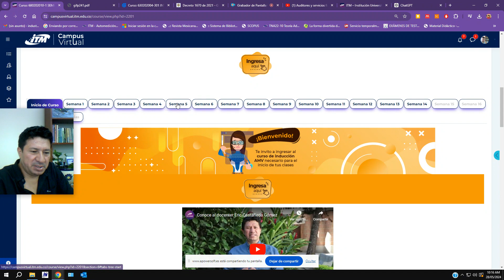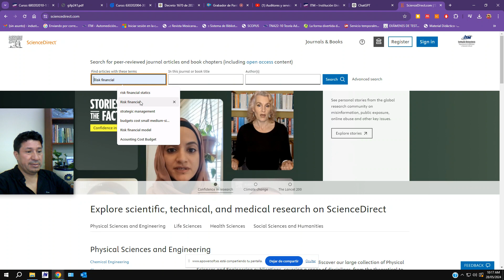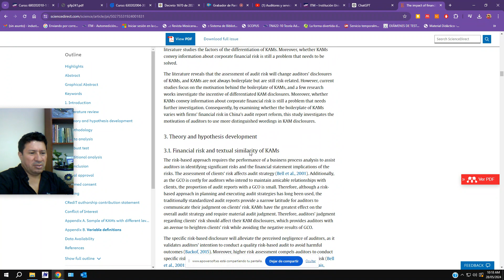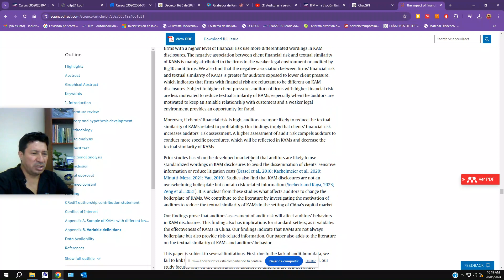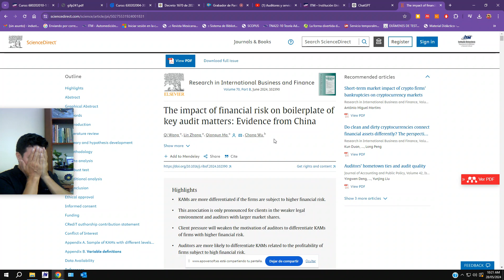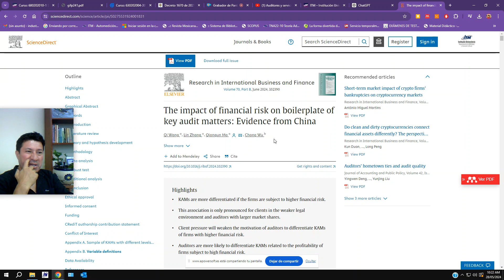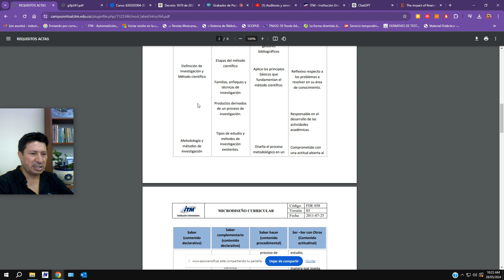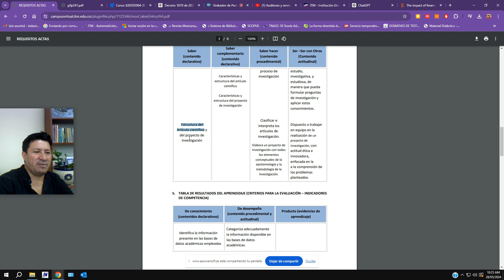SMN semana 15 20241